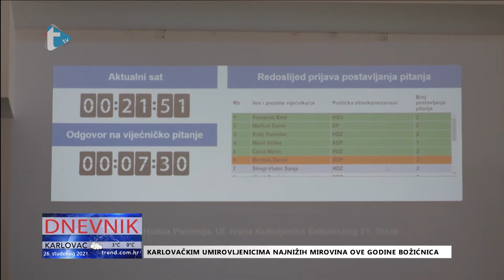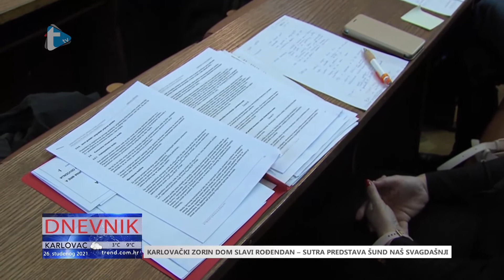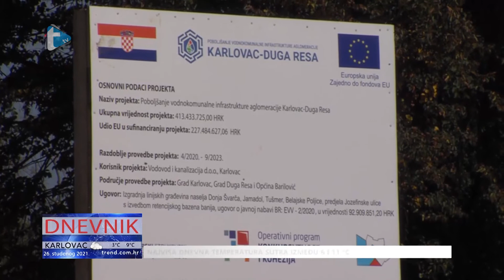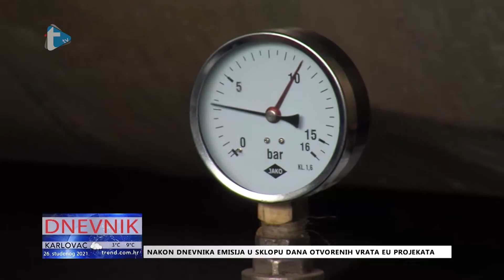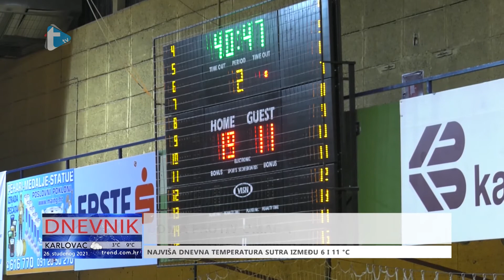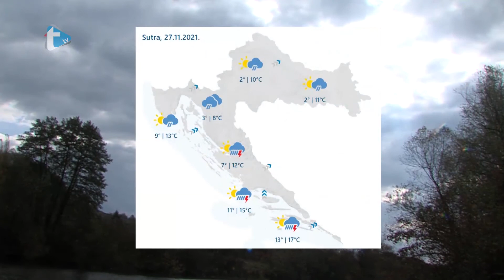Dnevnik - 26. 11. 2021.